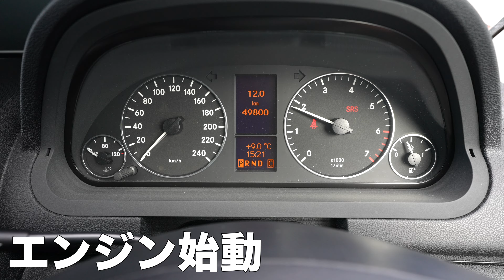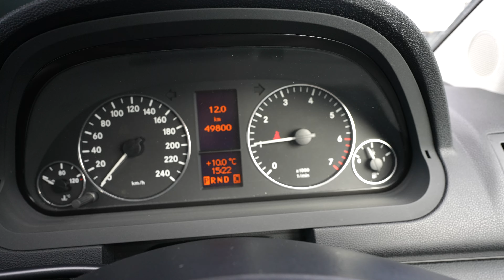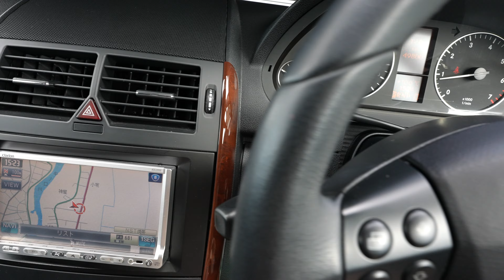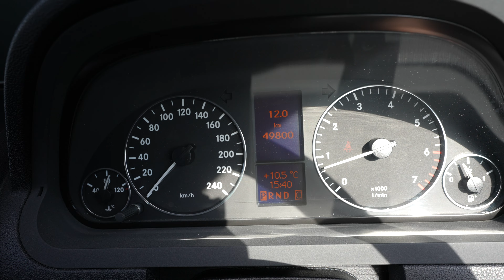ベンツA180エレガンス！コンパクトなベンツの車を見せてもらってきた！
今回はメルセデスベンツ（Mercedes-Benz）AクラスA180！コンパクトなベンツでした！
トイズカーさん
今回の車（メルセデスベンツ Aクラス A180 エレガンス）

【再生リスト】